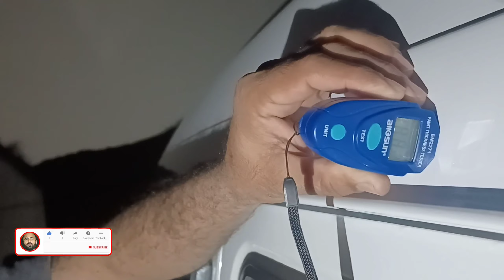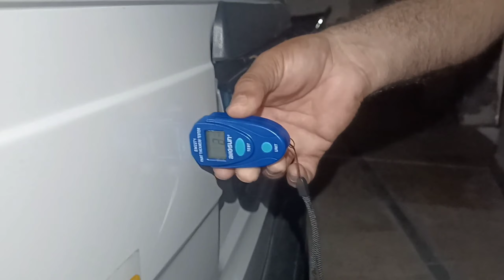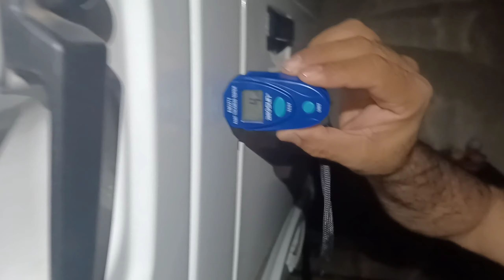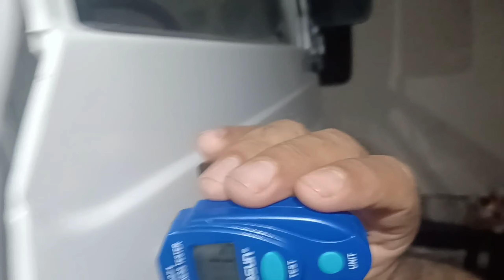who to use car paint thickness gauge | Car Paint Tester Result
how to detect car paint

pakwheels inspection

how to check accident car

paint tester

car shower paint

car paint repair

car scratch remover

showered car

olx car inspection

check pant

how to check car paint is original

how to find car paint code

how to check car paint quality

How to find accident not,

Car Paint Thickness Tester Pen
How to Use - Bit3003 Review and Usage Method Pakistan

Car Paint Thickness Tester Pen - How to Use - Bit3003 Review and Usage Method Pakistan
Auto Lak Test BIT 3003 Car Paint Thickness Tester Meter Gauge Crash Check Test Paint Tester With Magnetic Tip Scale Indicate
Auto Paint Test Auto Paint Thickness Tester Meter Gauge Crash Checking Test Paint Tester With Magnetic Tip Scale
The individual colors on the scale give:
Blue: Coating thickness 0.0-100 microns - a thin layer of varnish (no foundation or re-polished varnish)
Green: The original varnish has a thickness of 100 to 200 microns. Warning; in newer models, a thickness of 180 microns can represent a thin layer of the second varnish.
Yellow: The coating thickness is 200-300 microns after the paint has been repaired ("second varnish").
Red: The coating thickness is 300-520 microns - the surface after repair of the metal plate + the second layer of varnish.
Black: The coating thickness exceeds 520 - the surface putty and varnish (the amount of putty is approximately 0.5mm)
Feature:
With a micron-level color scale.
With a magnetic tip, it can be glued to any surface or hard to reach.
The thickness of the varnish and putty is measured by contacting the tip of the tester with the magnet of the test surface (the surface must be clean and free of dust).
Used to coat the thickness of the lacquer with an accuracy of 20 microns.
Quickly and accurately check if the vehicle has been painted in the past.
It is used to increase the thickness of paint coatings that are invisible to the naked eye of vehicles made of steel and galvanized steel. No battery required. Craftsmanship. Waterproof, high precision and reliability are easy to use. Durable and practicdaraz